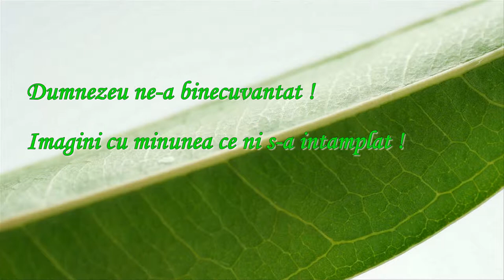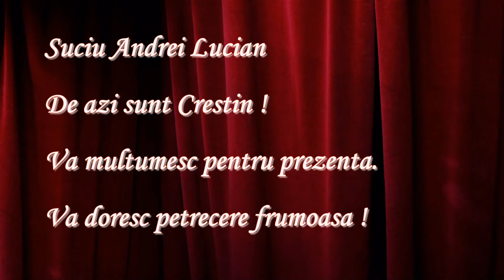Suciu Andrei Lucian- Botez .avi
slide show poze botez